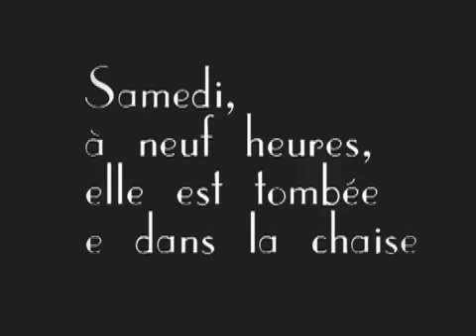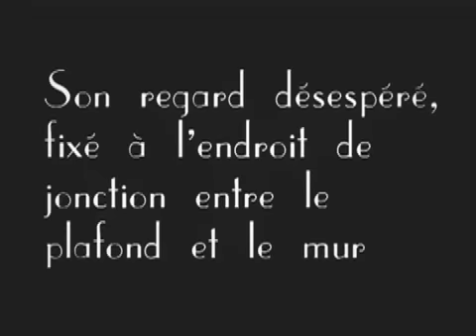Je Suis Animal - The Mystery of Marie Roget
'The Mystery of Marie Roget' directed by Amund Hesbøl taken from the album 'Self-Taught Magic from a Book'.